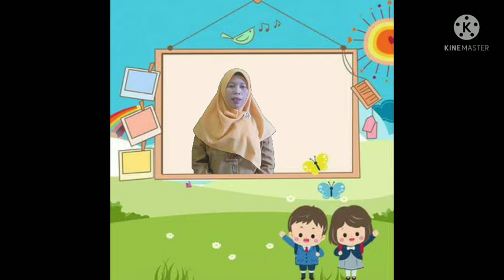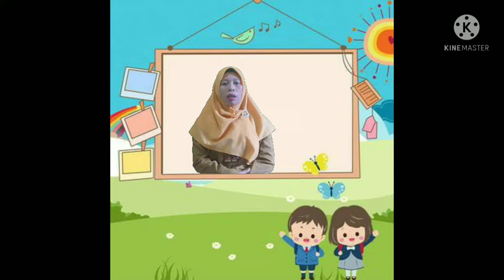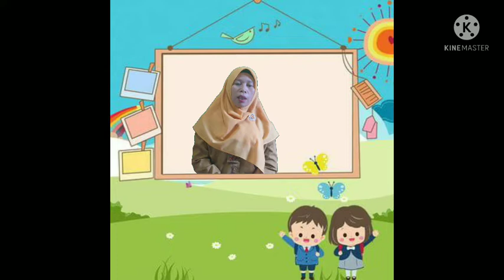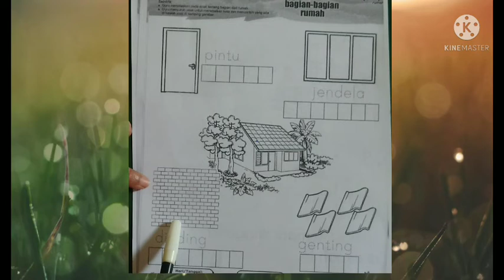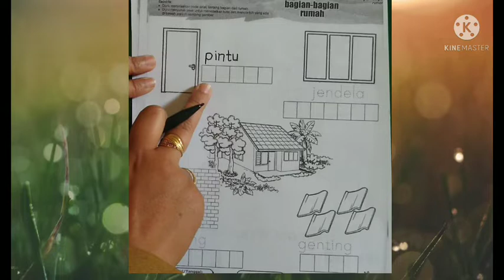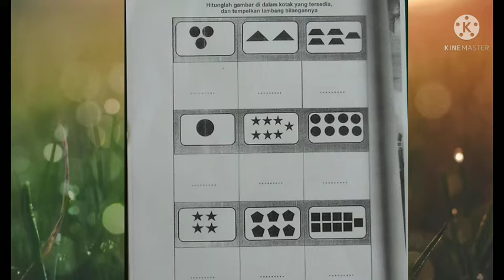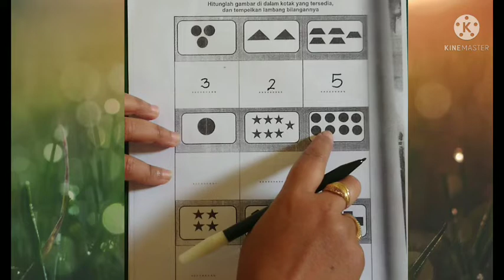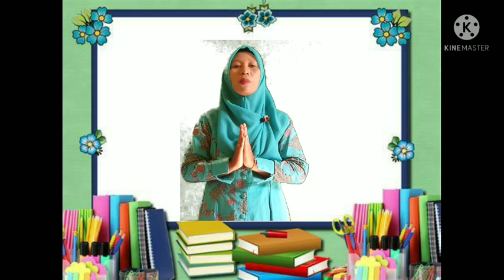BelajarbersamaSUKMA|SENTRA RANCANG BANGUN|KLS B